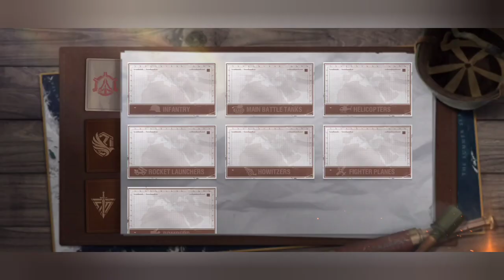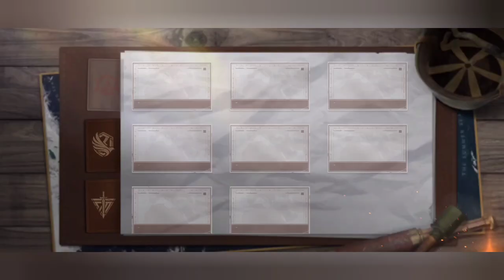How to Prepare For Patch 8.1 W/Antoine Leclerc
Hey everyone, today's video is covering what I feel and Antoine Leclerc you will need to prepare for the future patch 8.1 with some slight rambling lol sorry. We also forgot to mention upgrading hangars and barracks so don't forget that also.